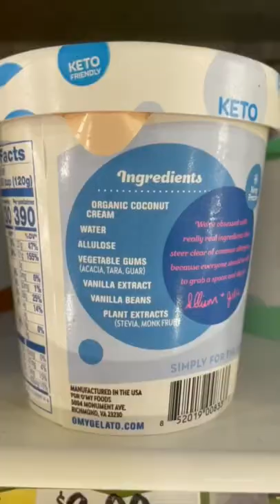Amazing Sprouts Finds!